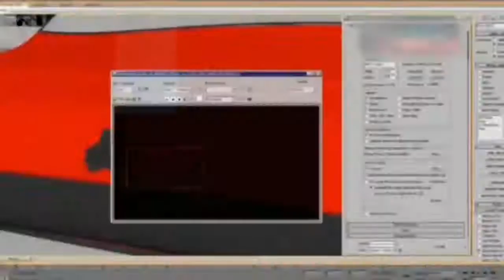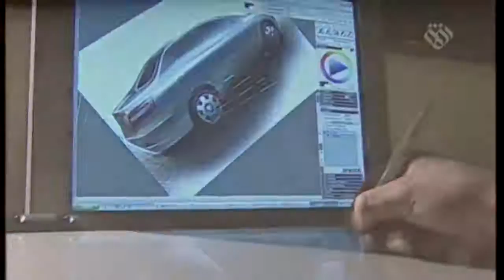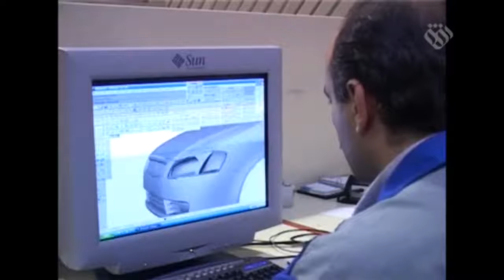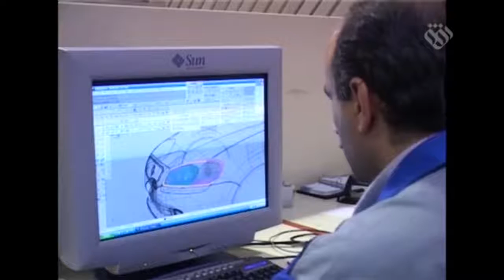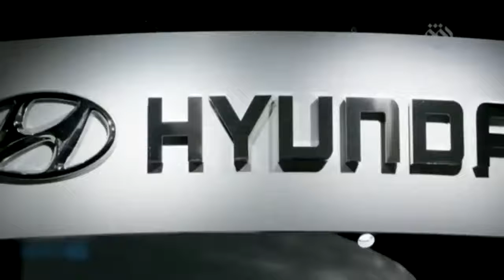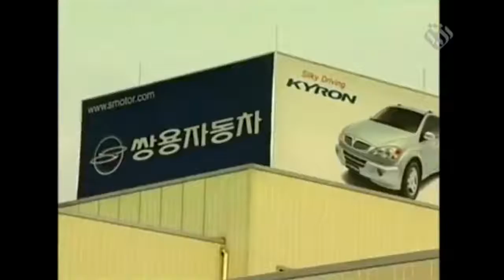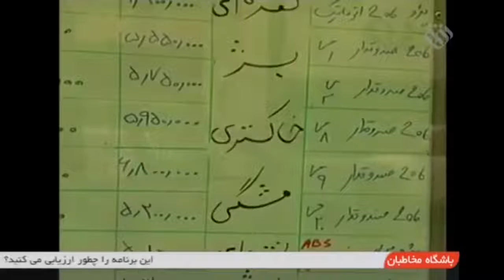" Seoul intersection, Tehran ", Documentary on the Automotive Industry, Part 9-9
مستند «تهران تقاطع سئول»- قسمت نهم:
طی دهه گذشته، دولت ایران در پی ایجاد و گسترش روابط با برخی کشورهای خاص در جهان بوده و یکی از بخش های این فعالیت دیپلماتیک، گسترش همکاری های صنعتی متقابل بود اما نکته اساسی اینجاست که این کشورها از نظر صنعتی از ایران عقب بودند و شرایطی برای خودروسازان ایرانی به وجود آمد که سایت های مونتاژ اتومبیل ایرانی در این کشورها راه اندازی شود. عراق، سوریه و ونزوئلا کشورهایی بودند که با حمایت دولت ایران، مونتاژ محصولات ایرانی را آغاز کردند؛ مدیران وقت شرکت های خودروساز، راه اندازی این سایت ها و صادرات محصول را سودآور می دانند اما مدیرانی که جایگزین آنها شدند معتقدند تاسیس کارخانه های خارجی با فشار دولت بوده و پارامترهای اقتصادی در آنها دیده نشده است. آنها اذعان می کنند یکی از عوامل بحران نقدینگی خودروسازان در ابتدای دهه ۹۰ شمسی، سرمایه گذاری بدون بازگشت خارجی و صادرات خودرو زیر قیمت تمام شده بوده است هر چند، حقیقت این ادعا ثابت نشده اما مدیران شرکت ها نیز به فروش محصولات با ضرر در بازارهای جهانی اذعان دارند. آخرین قسمت مجموعه مستند «تهران تقاطع سئول» که به بررسی تاریخچه صنعت خودرو در ایران و کره جنوبی و مقایسه این دو اختصاص دارد در گفت وگو با مدیران اسبق و کنونی صنعت خودرو کشورمان، به مشکل صادرات اتومبیل ایرانی می پردازد. در این قسمت همچنین سیاست های بازاریابی و فروش خودرو در کشورهای خارجی از سوی شرکت های ایرانی و کره ای نیز مقایسه می شود.